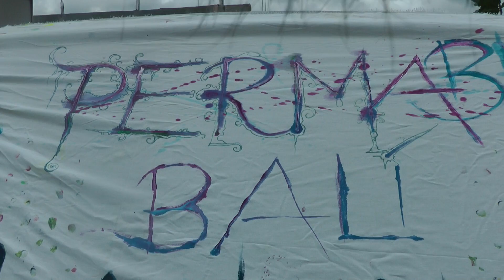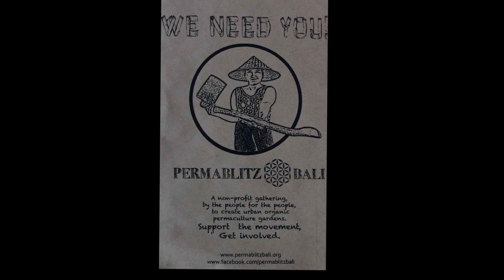Permablitz Bali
Ubud, Bali,

The music is locally recorded by musicians seen in the film.